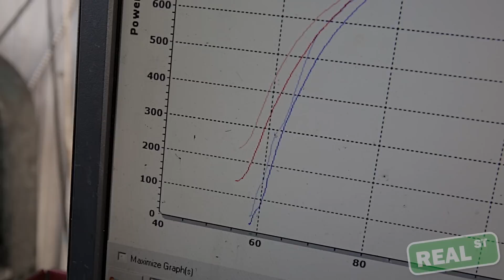1100HP Supercharged Trans Am Tuned by Real Street Performance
For tuning inquires contact Jay Meagher